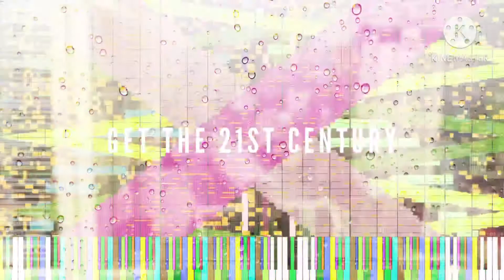[Black Midi] get the 21st Century, 25 Million notes, kumakki.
Midi info.
File name; Get the 21st Century.mid
File size; 191.03MB
Notes; Note: 25,031,736.

Software info.
Soundfont; Roland Stereo Piano-2 Rnd Delay.